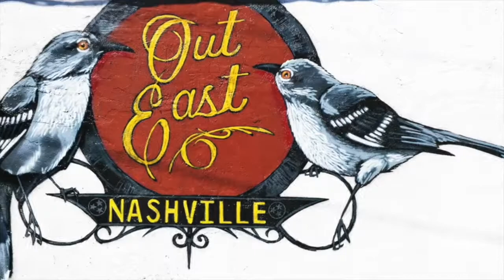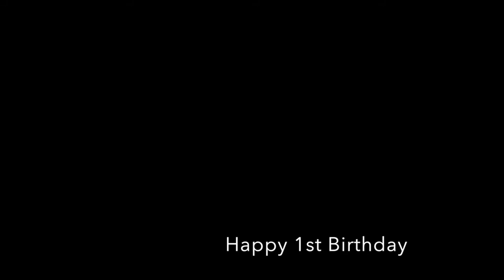Midtown EN 1st Birthday